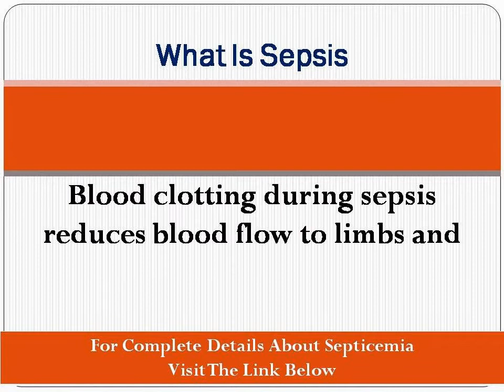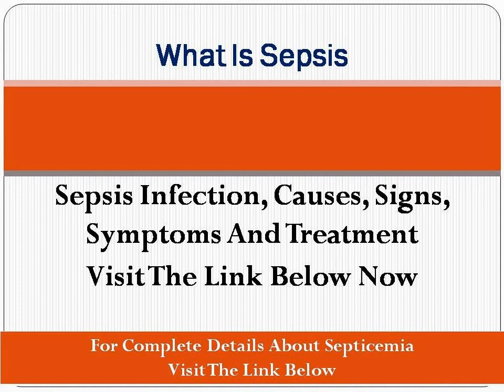What Is Sepsis, Sepsis Symptoms And Sepsis Treatment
With the advent of infection into the physique, there are many difficulties which can arise. Primarily, if an infection is left unchecked and iis permitted to spread to the bloodstream, the resulting situation may prove life-threatening.

what is sepsis syndrome?
Referred to as both sepsis or blood poisoning, this medical emergency can produce extreme tissue harm through the physique. In addition, the situation causes the physique to go into into aa large-scale state of inflammation, inflicting  an increase in physique temperature and heart rate. With out medical attention, the mortality rate of this situation is quite high.

What Is Sepsis?
There are a few treatment options accessible for those stricken by sepsis, although achievement is certainly far from guaranteed. In situations of extreme sepsis or when a affected person slips into septic surprise, physicians often have got to take more drastic movement to combat the infection, as the mortality rate can hover above 40 percent. With aggressive therapy, this may be even reduced to roughly 25 percent.

what is sepsis shock?
Among the different treatment options, there are a few standards. Obviously, as the cause of sepsis is the presence of infection in the bloodstream, antibiotics are frequently included as a primary part of a therapy program.

What Is Sepsis?
In addition to antibiotics, supplemental treatment may be essential to keep all of the major organs walking effectively. In particular, with heart failure being a significant threat, treatments might be organized to enhance heart operate in case of weakening.

what is sepsis pneumonia?
The removal and drainage of contaminated tissue and fluids may occur as a part of clearing out the infection. Because the  physique reacts to the extreme conditions, fluid can increase around the body, in part due to kidneys becoming overloaded.

what is sepsis in newborn?
With kidney failure, fluid may collect and increase around the  physique, requiring prompt removal. If the infection will become extreme enough, the dysfunction in the physique could cause necrosis to set in. In these situations, removing necrotic tissue by way of amputation might be necessary.

what is sepsis in medical terms, what is sepsis in the blood, what is sepsis alert, what is sepsis bundle, symptoms of sepsis, is sepsis contagious, sepsis treatment, pathophysiology of sepsis, asepsis